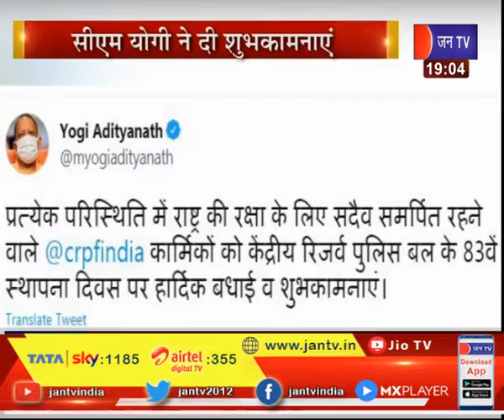UP News | CRPF का 83वां स्थापना दिवस, CM Yogi ने दी शुभकामनाएं | JAN TV